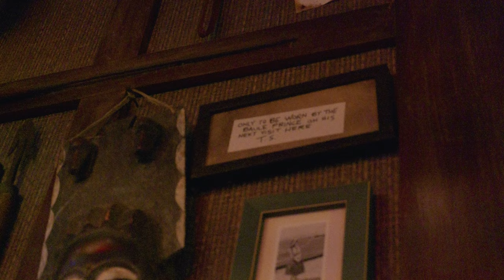Incredibly Magical Trader Sam's in Disneyland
Embark on a whimsical journey to the heart of Disneyland's enchantment with our first visit ti Trader Sam's Enchanted Tiki Bar. Join us as we step into this hidden gem, where the spirit of adventure and the magic of Disney come alive in every sip.